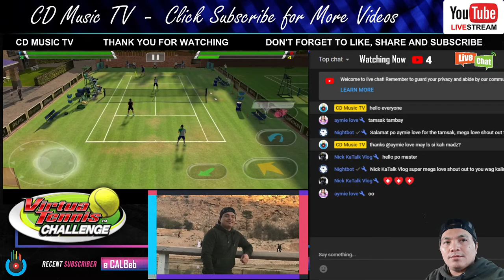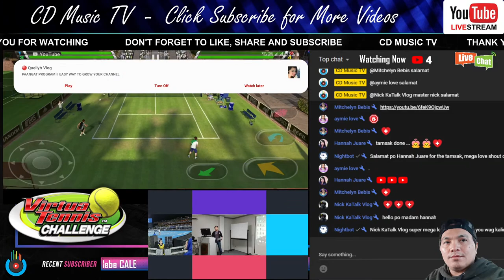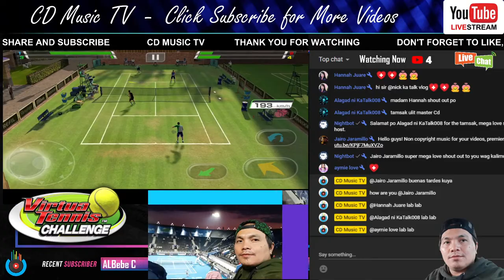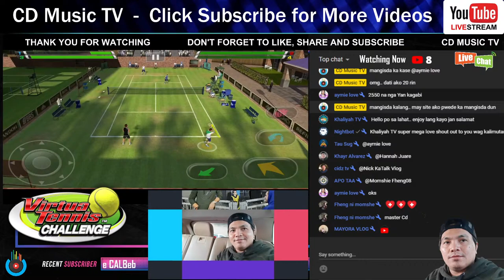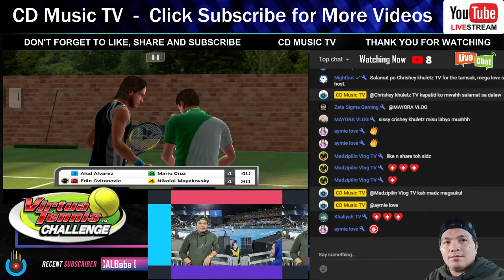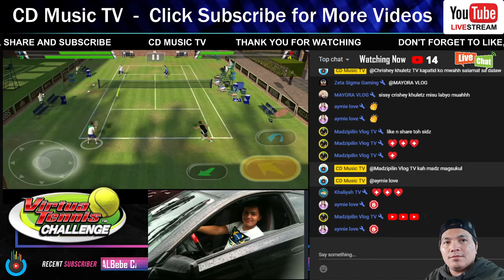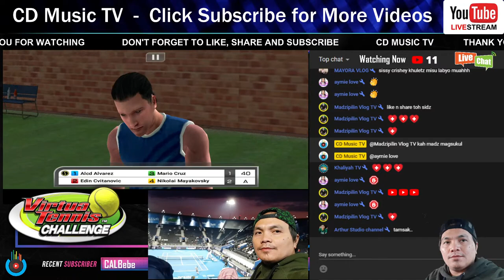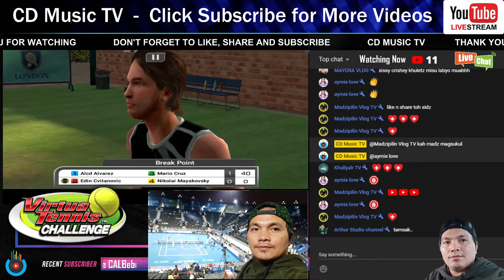Virtua Tennis Challenge Mobile Gaming | CD Music TV